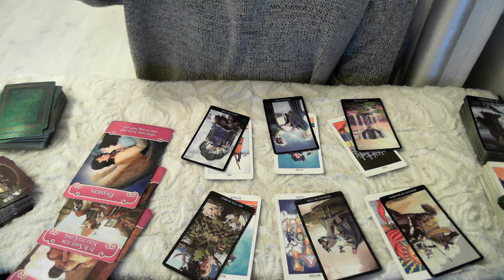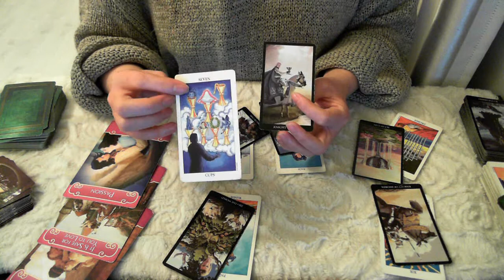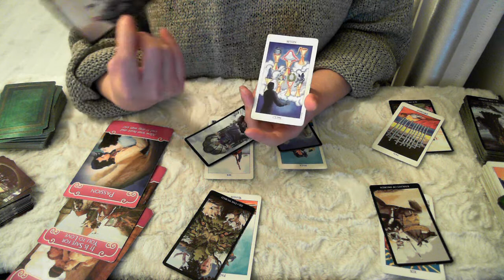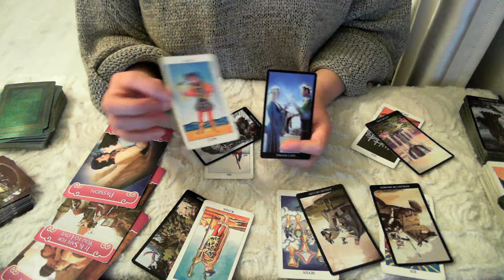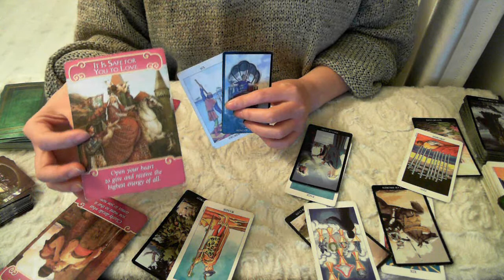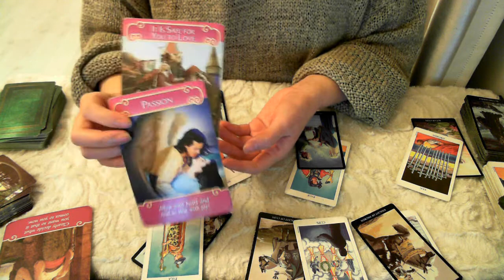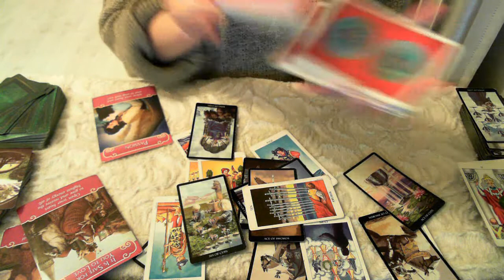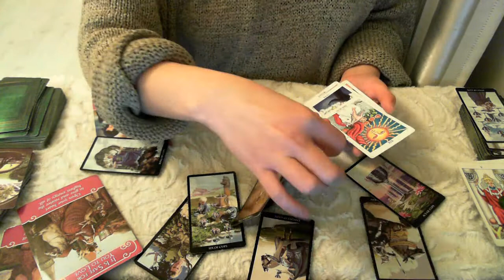Cung Kim Ngưu_ Dự đoán tuần 19-25 tháng 3/2018_Mọi thứ quá tuyệt vời